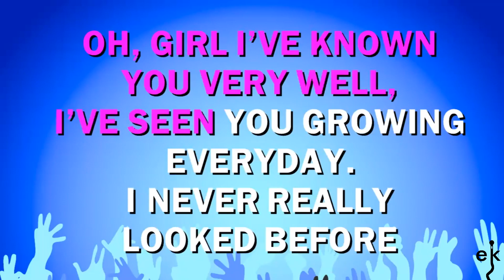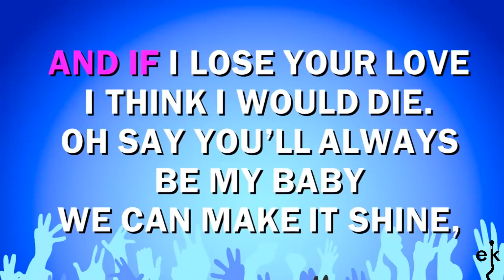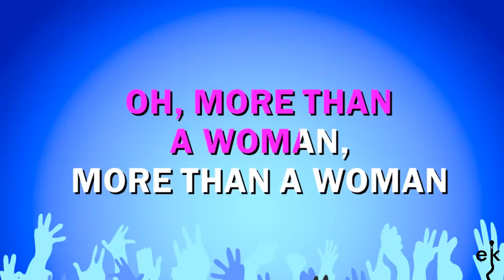More Than A Woman - 911 (Karaoke Version)